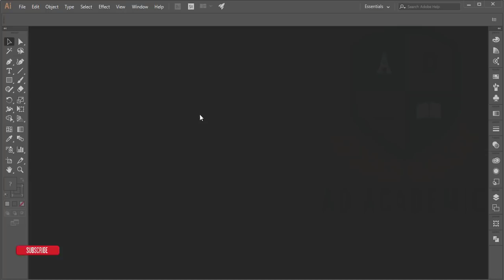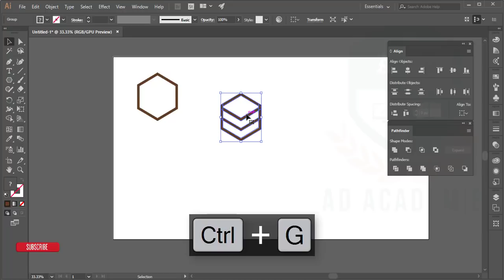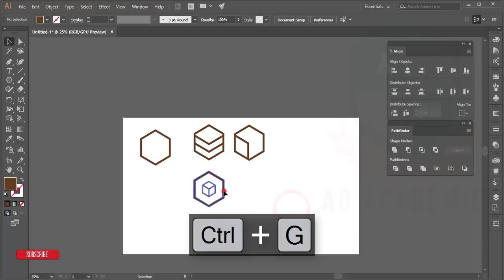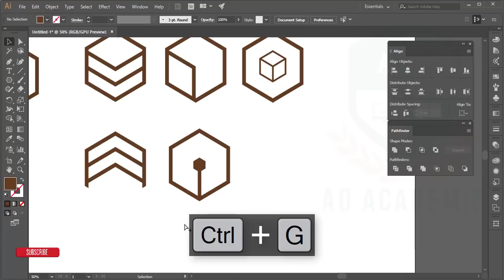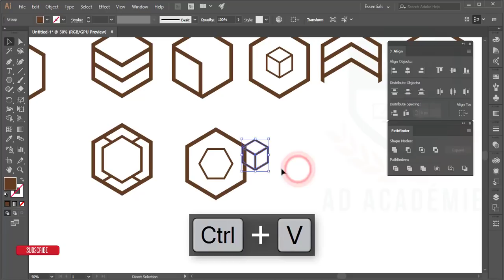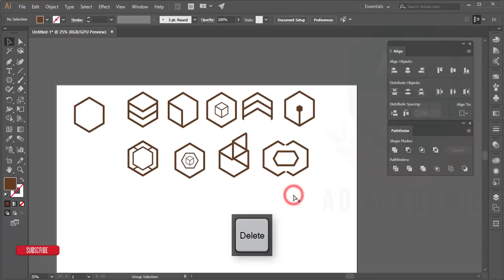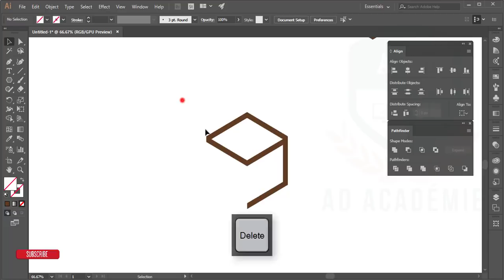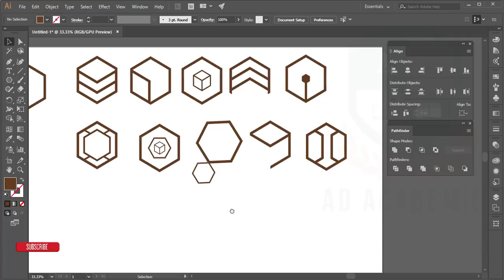Illustrator Bangla Tutorial: Hexagon 10 Logo Idea | Part-1 | হেক্সাগন দিয়ে ১০ লোগো আইডিয়া